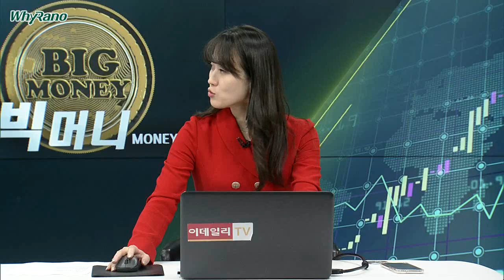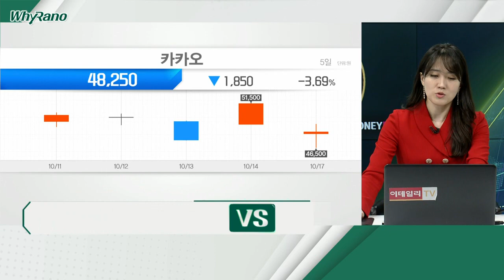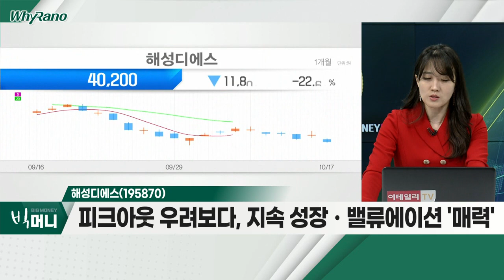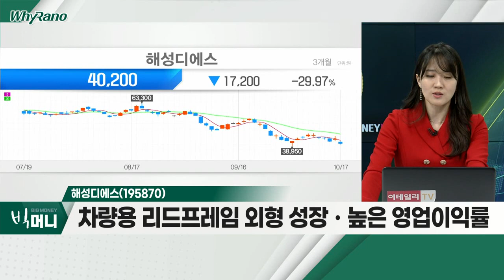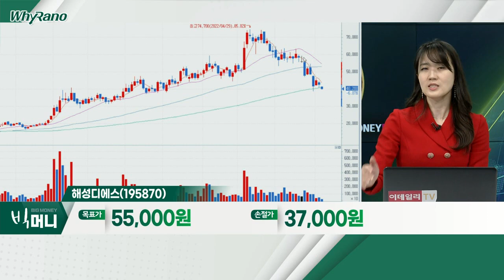카카오(035720), 한미글로벌(053690), 해성디에스(195870)_WhyRaNo (20221017)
카카오(035720)
- 지난 주말 카카오 데이터 센터 화재… 급락
- 금리인상기… 성장주 섹터 주가 부진 지속
- 그룹사 전반, 성장동력 부재ㆍ신뢰도 하락

- 건설 사업 관리 전문회사
- '네옴시티' 프로젝트 수혜주로 부각
- 빈 살만 왕세자, 방한 추진 무산… 급락

- 3분기 잠정실적, 분기 최대실적 경신
- 피크 아웃 우려보다, 지속 성장ㆍ밸류에이션 '매력'
- 차량용 리드프레임 외형 성장ㆍ높은 영업이익률